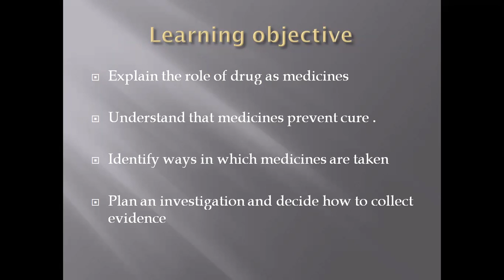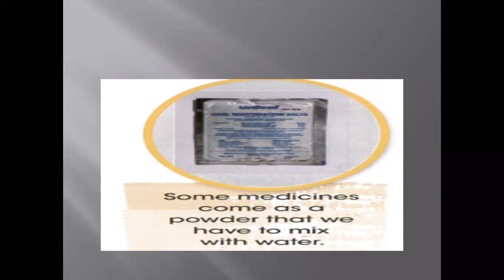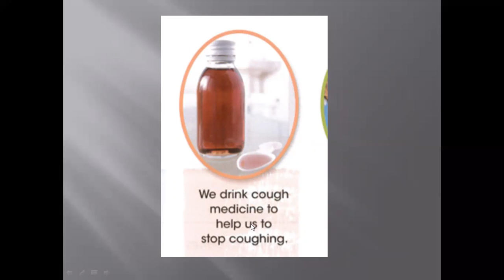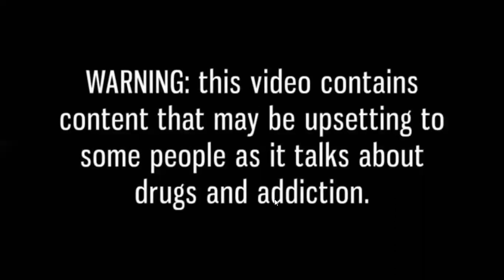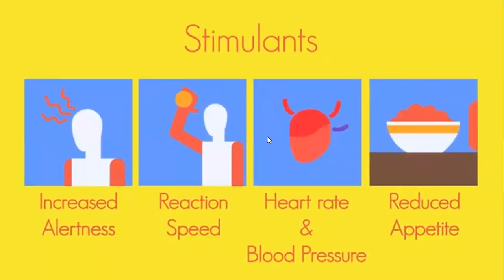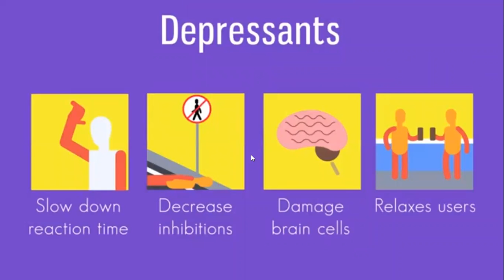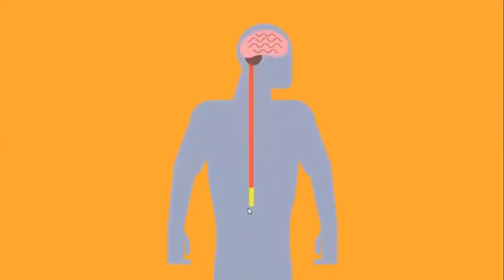1 5 drugs as medicines 21 2020